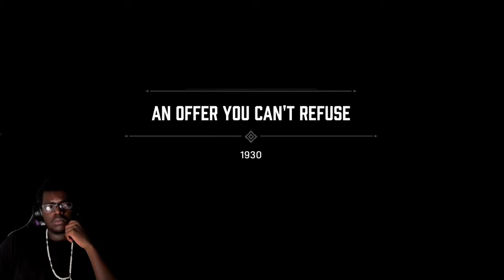Mafia Definitive Edition Walkthrough Gameplay Part 1 | Prologue